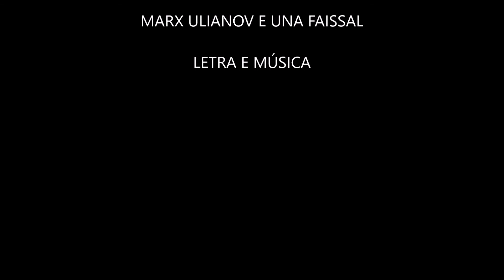NEGA MARX ULIANOV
MARX ULIANOV E UNA FAISSAL LETRA E MÚSICA